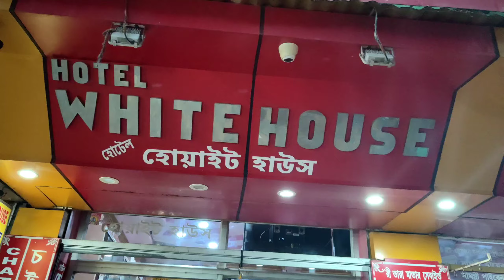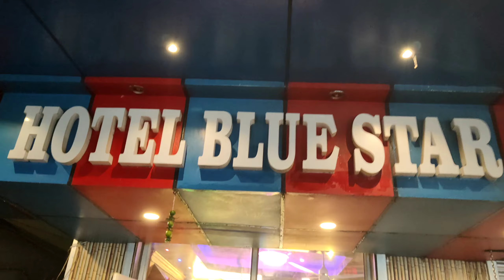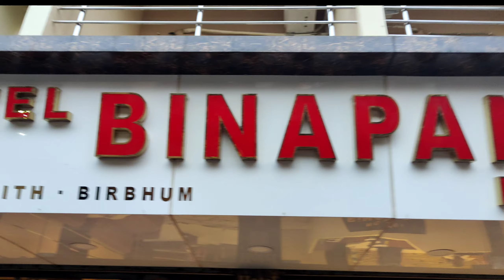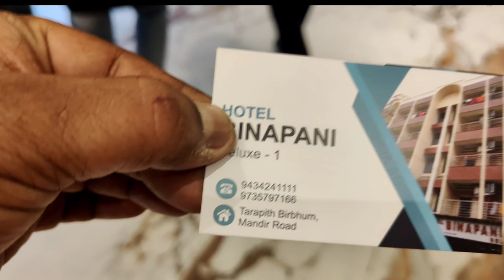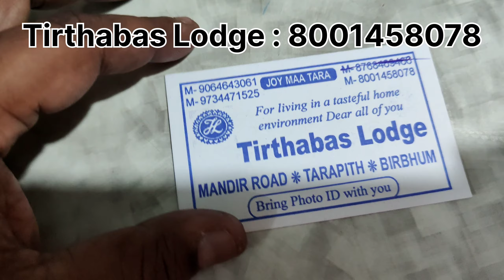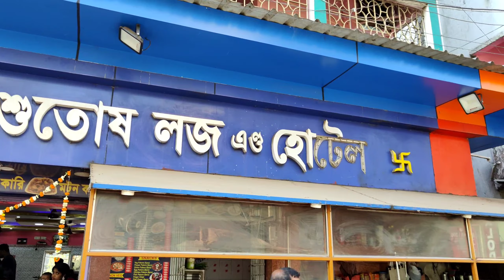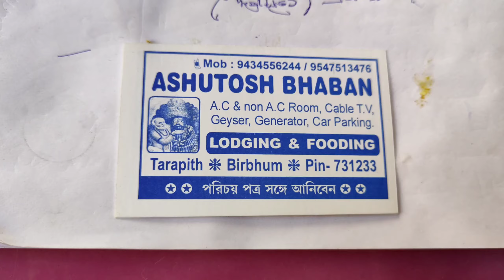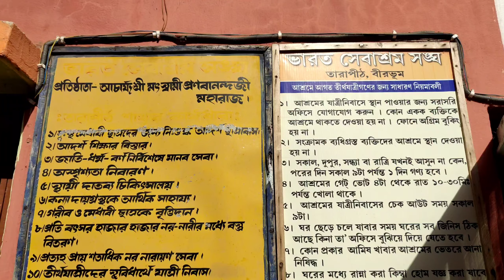১১০ থেকে ২৫০০ এর মধ্যে হোটেলের খোঁজ | tarapith hotel information near temple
Tarapith hotel  | tarapith low to deluxe hotel information | tarapith hotel near temple

tarapith hotel
tarapith hotel phone number
tarapith hotel booking
tarapith hotel price list
tarapith budget hotel
tarapith cheap hotel
tarapith hotel near temple
tarapith low budget hotel
tarapith hotel price
tarapith hotel number
tarapith cheapest hotel
hotel at tarapith
tarapith
tarapith mahapith
tarapith mandir
tarapith tour
tarapith hotel low price
tarapith temple
tarapith hotels near temple
hotels in tarapith
tarapith best hotel

Note :

Everything you see in this video was created by me (Suman Dutta) @SumanTravelVlog    unless otherwise stated.

love

Suman